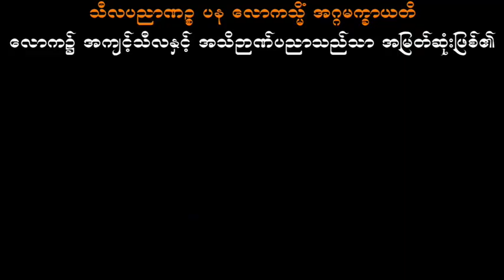မရဏဿတိကထာ သစ္စာရွှေစည်ဆရာတော် အရှင်ဥတ္တမ